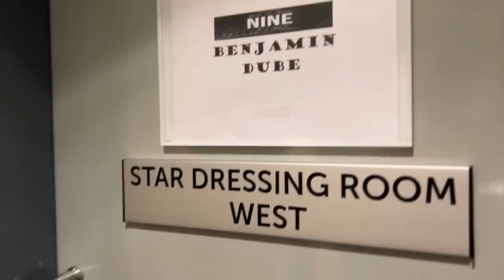Come to work with me | Spirit of praise recording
first time ever, your girl vlogs and edits in less than 24 hours hoop hoop , did it all for my lovely subbies. Thank you for the continual love and support in my career, I love you guys.
So here's what went down at the 9th recording of spirit of praise